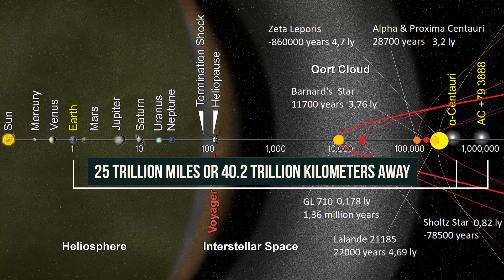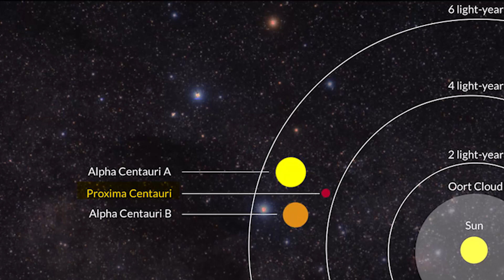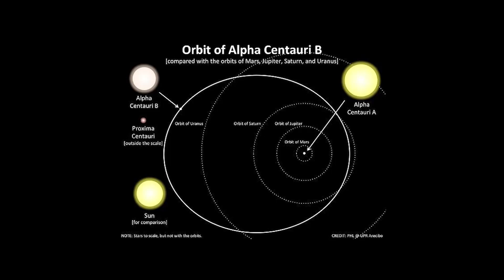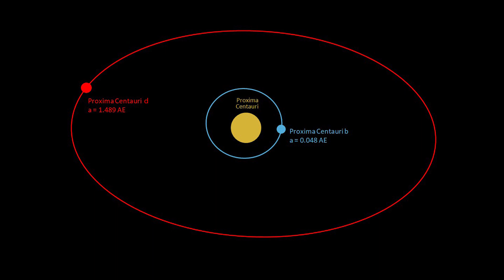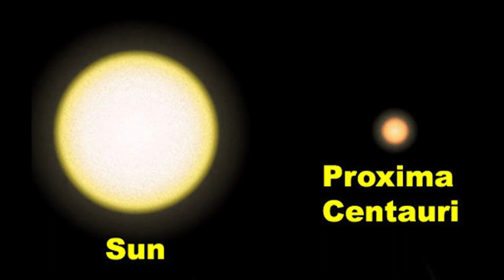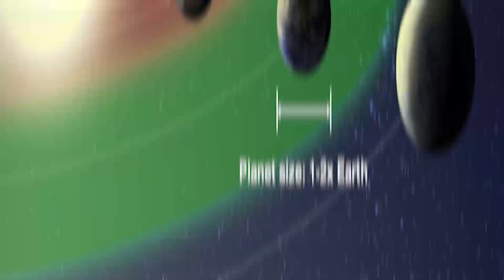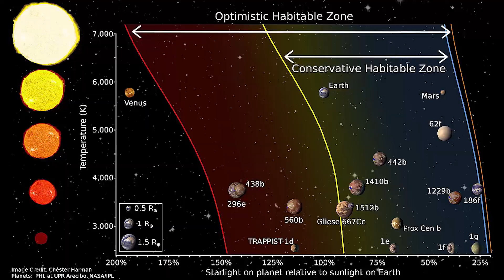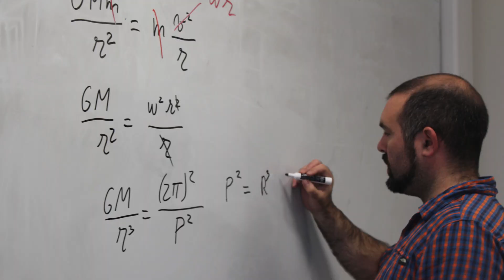NASA Just Discovered A New Exoplanet That Could Contain Alien Life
In this video, im going to show you the new exoplanet that was discovered a couple months ago and explain why it could be possible that this planet contains different life forms. Also is it possible that the james webb telescope (jwst) will find more crazy discoveries on this planet?

The National Aeronautics and Space Administration (NASA /ˈnæsə/) is an independent agency of the U.S. federal government responsible for the civilian space program, as well as aeronautics and space research.[note 1]

NASA was established in 1958, succeeding the National Advisory Committee for Aeronautics (NACA). The new agency was to have a distinctly civilian orientation, encouraging peaceful applications in space science.[7][8][9] Since its establishment, most US space exploration efforts have been led by NASA, including the Apollo Moon landing missions, the Skylab space station, and later the Space Shuttle. NASA is supporting the International Space Station and is overseeing the development of the Orion spacecraft, the Space Launch System, Commercial Crew vehicles, and the planned Lunar Gateway space station. The agency is also responsible for the Launch Services Program, which provides oversight of launch operations and countdown management for uncrewed NASA launches.

NASA's science is focused on better understanding Earth through the Earth Observing System;[10] advancing heliophysics through the efforts of the Science Mission Directorate's Heliophysics Research Program;[11] exploring bodies throughout the Solar System with advanced robotic spacecraft such as New Horizons;[12] and researching astrophysics topics, such as the Big Bang, through the Great Observatories and associated programs.[13]